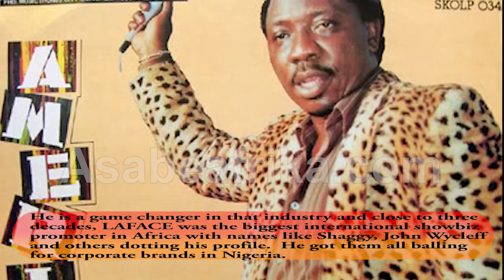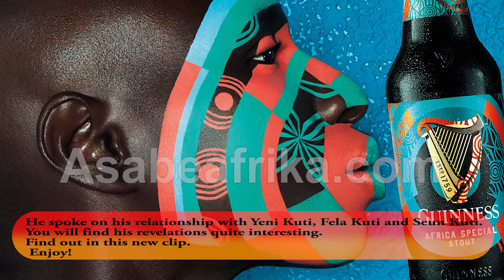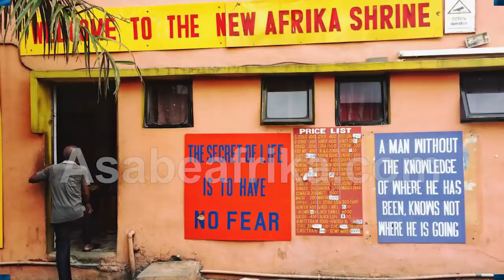My Regrets for FELABRATION & How Yeni Kuti Pushed me off my Concept -- Laface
In this new clip, TUNDE OSHINIBOSI aka LAFACE, a showbiz guru and one of the godfathers of modern Nigerian Entertainment business speaks about one of his famous ideas (concept) FELABRATION which he created some 14 years ago and how he was shifted off the concept by the first daughter of late Afro-beat music icon, late FELA ANIKULAPO-KUTI, Yeni.

LAFACE who ruled the Nigerian Entertainment sector like a collosus in the 90s and early 2000s with his several invitation of foreign music acts to Lagos, Abuja, Kaduna, Portharcourt and other cities is the brain behind several entertainment concepts like the Yoruba Movie Academy Awards (YOMAFA).

However, his biggest concept, FELABRATION ended in a game of intrigues and alleged cheat-out.

LAFACE says it all in this new clip.

THANKS!